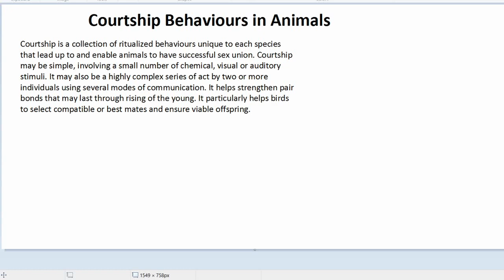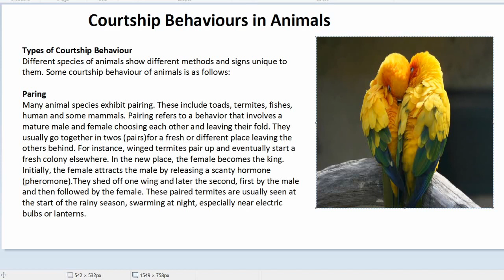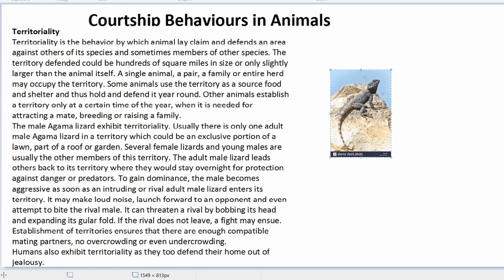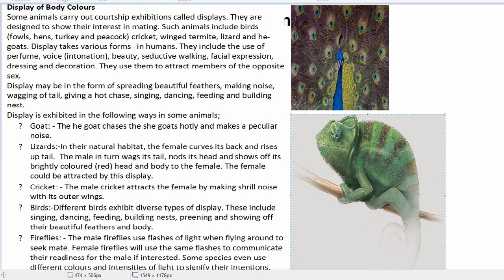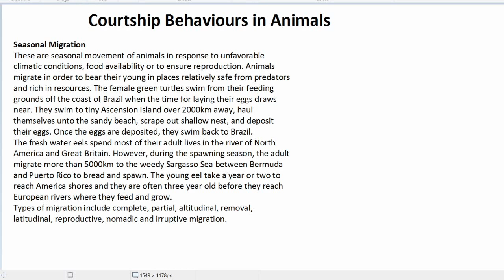COURTSHIP IN ANIMALS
You will learn about Courtship in Animals